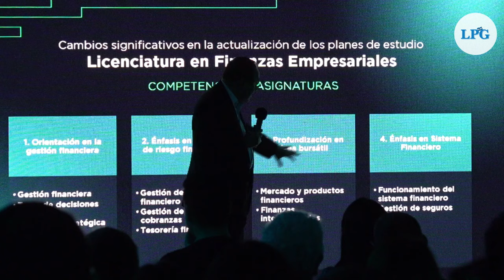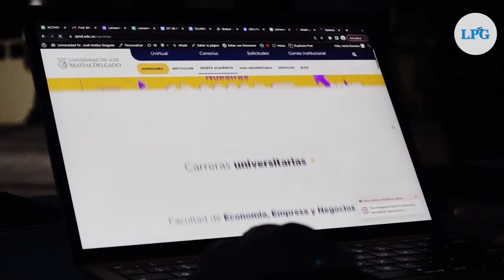Universidad Dr José Matías Delgado presenta nuevas licenciaturas aptas para el mundo laboral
La Universidad DR José Matías Delgado continúa innovando en la formación de profesionales capaces de afrontar necesidades actuales y futuras del mercado laboral.